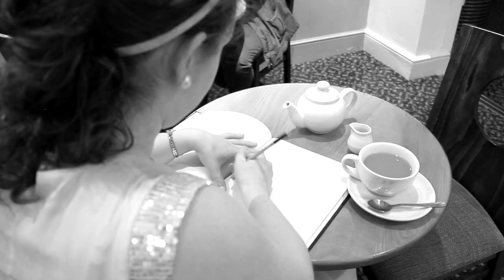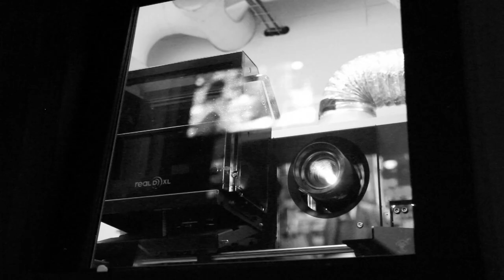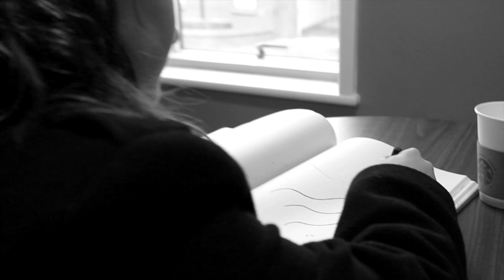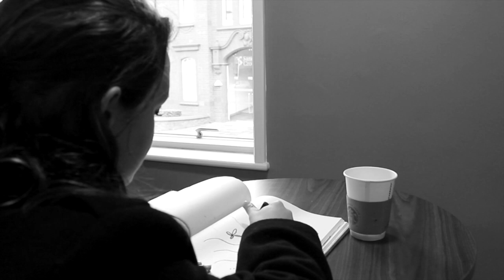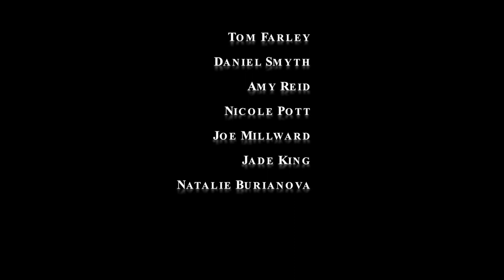Life In Charcoal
Conformity, Paranoia, Art, Freedom...